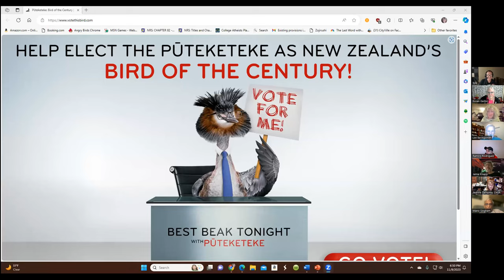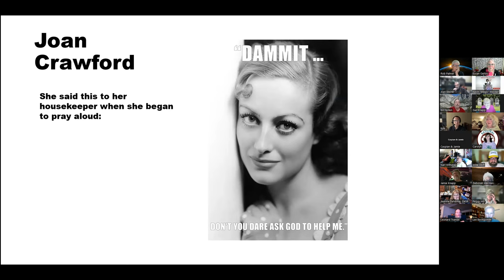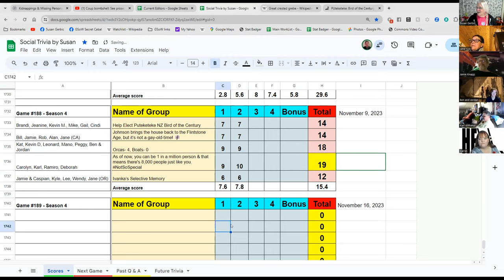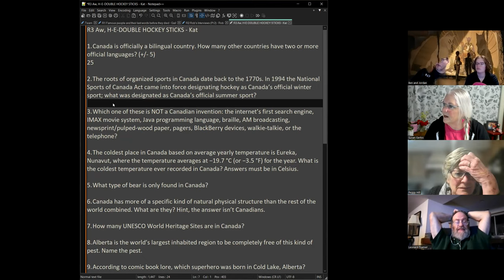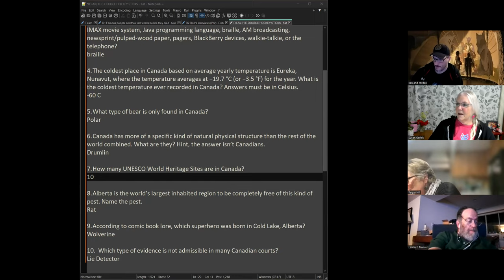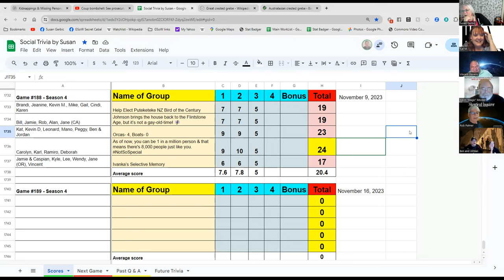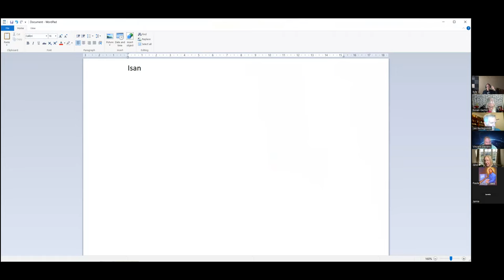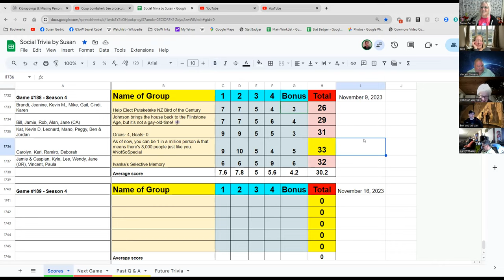Social Trivia by Susan - November 9, 2023 - Game #188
Gail Famous people and their last words
Rob Rob's Interviews (Pt 2)
Kat H E double hockey sticks
Karl Fake MiLB Minor League Baseball Teams
Caspian 100 Greatest Generals in History